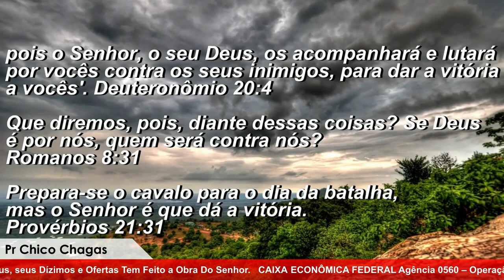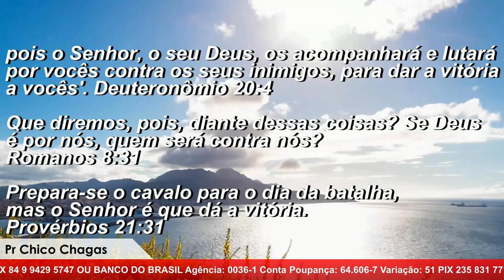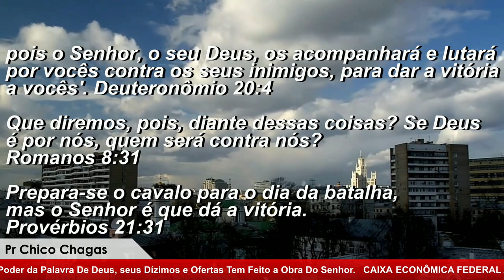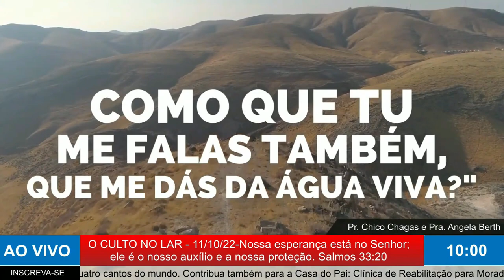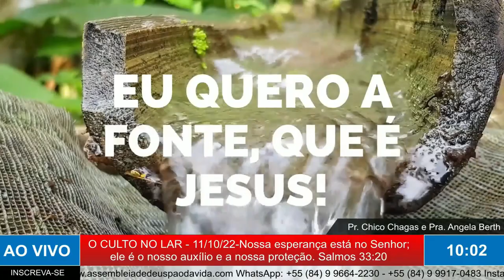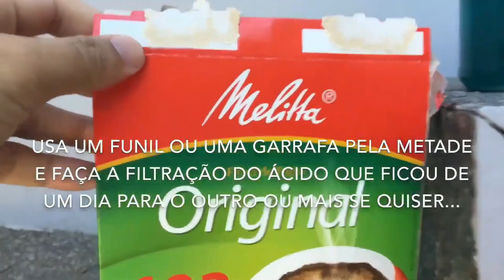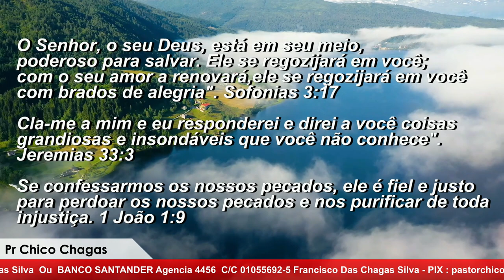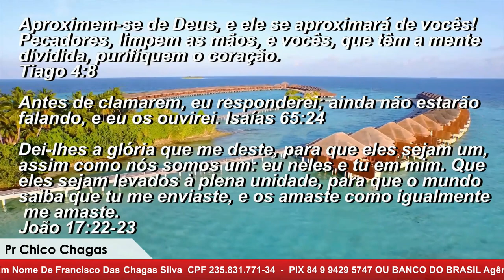MADRUGADA COM DEUS MENSAGENS DE DEUS PARA SUA VIDA. 25 MARÇO 2023